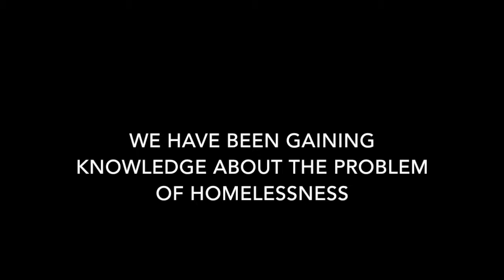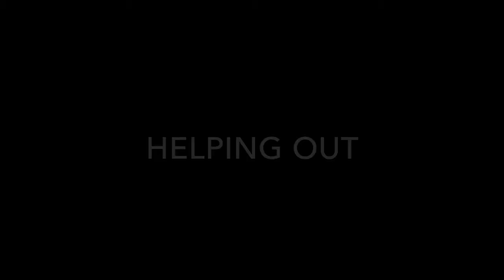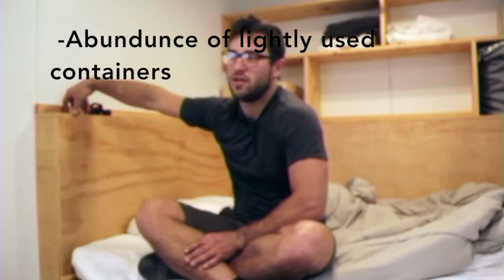Homelessness in Richmond: A Short Film